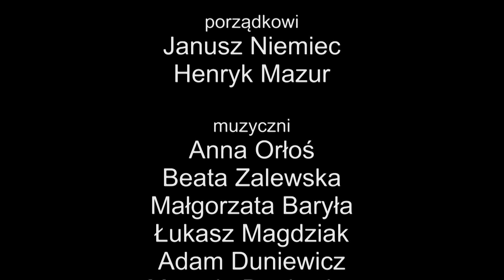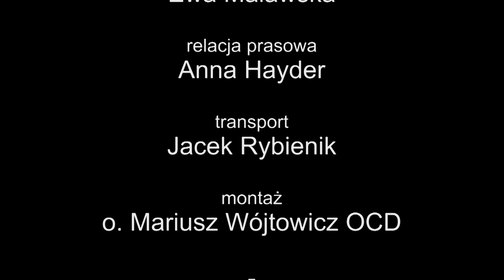Karmelitańska Pielgrzymka na Kalwarię Pacławską - 2018 - WSPOMNIENIA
12-15 sierpnia 2019 r.